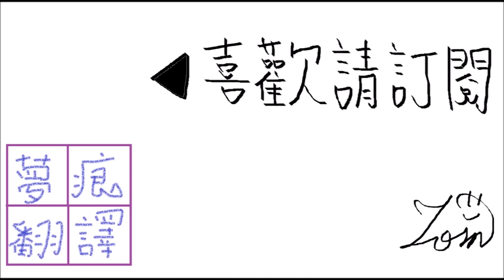人造迷宮大戰 1-3 然後少女也向前邁出步伐